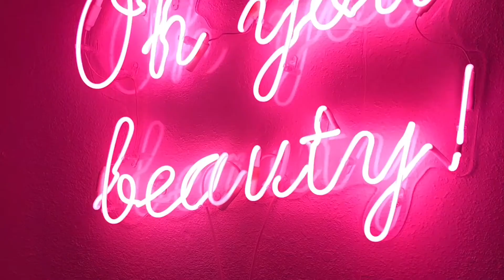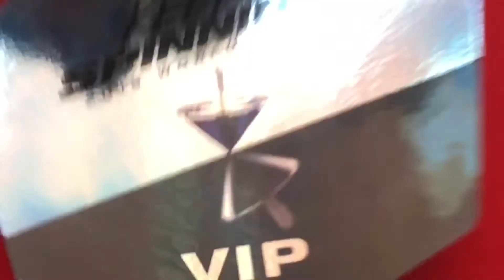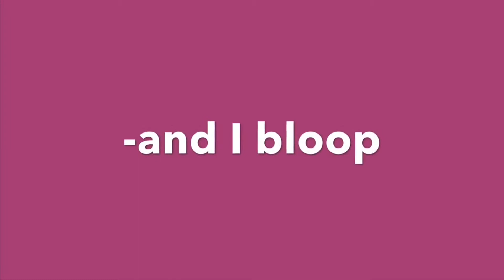Two Kpop Th*ts Go to Got7 Concert in Texas (outfits, salon, a rainbow dog!?)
*Repost from other account, virtually moving over here*

Hey y'all! Featured in the video is!

Here's a fun video of me and my friend showing you how to dress to impress at K-pop concerts. Our boys are out here chest rolling, showing abs, stripping off their shirts, and hip popping and locking in ways that send shivers through you...You're allowed to look amazing (and a little sexy, THIS ADVICE IS ONLY IF YOU'RE OVER 18 for the sake of not upsetting any parents) :)

Also if you're under 18, there are still SO many fun ways to look super cute and nice for the concert. Merch, your own clothing styles, super cute hairstyles or k-pop accessories (fans, headbands, signs, you name it). Never dress anyway you feel uncomfortable to fit in but if you're tryna go for a more mature look, then enjoy the video.